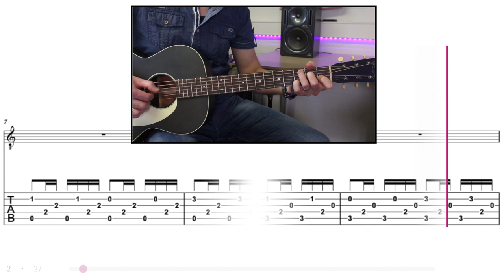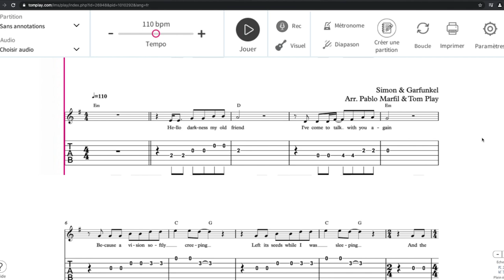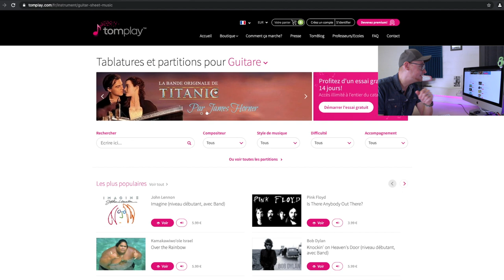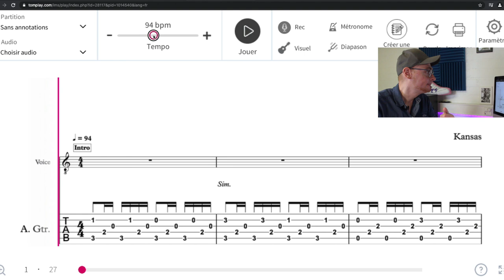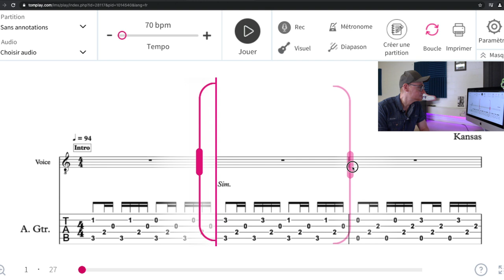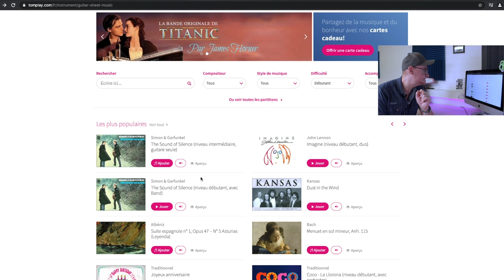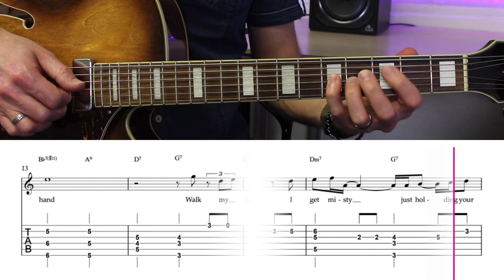Tomplay, l'application pour lire des tablatures actives.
Tomplay vous offre un essai gratuit de 14 jours et une réduction de 30% !
2. Créez un mot de passe pour ouvrir un compte
4. Tomplay est compatible Smartphones, tablettes, ordinateurs et laptops.